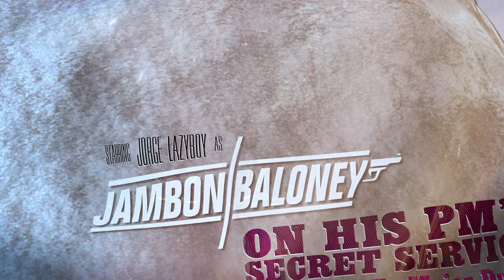Mind Control To Major Dumbs | ON HIS PM’S SECRET SERVICE | JAMBON BALONEY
Animated Spoof of the Motion Picture James Bond ON HER MAJESTY’S SECRET SERVICE (1969)

Acting as Sir Hillary, JAMBON BALONEY (Jorge Lazyboy) travels to Banff Canada, to Blowfish’s latest Health Clinic at the top of Tunnel Mountain. The location is accessible only by cable car or helicopter. JAMBON finds that Blowfish’s guests are beautiful women. JAMBON figures a way to open the door and goes to the room of a woman, named Ruby and has sex with her. While they lay together a strange light and sound treatment begins over the bed and the woman appears hypnotized. Blowfish’s revolutionary treatment involves cassette tapes that induce hypnotism with potentially disastrous side effects.